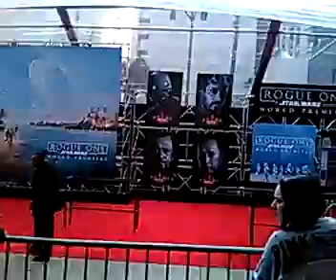12/10/16 o/s ROGUE ONE, STAR WARS PREMIERE, HOLLYWOOD